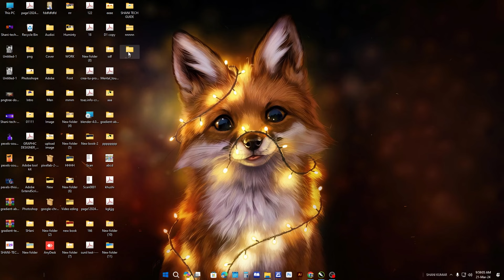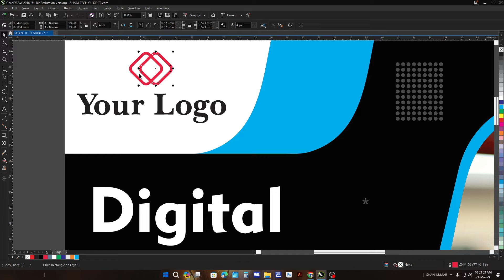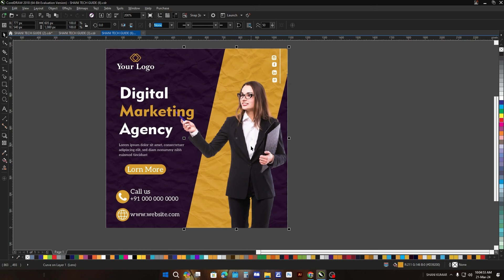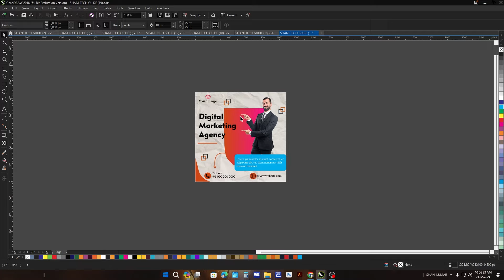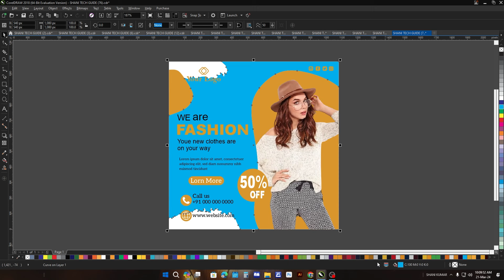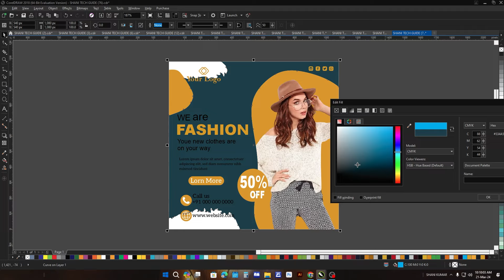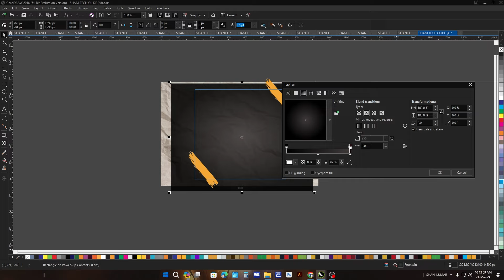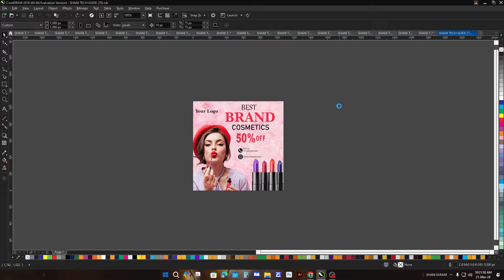Social Media Post Design | Social Media Post Design cdr free download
Social Media Post Design | Social Media Post Design cdr free download | Social Media Post

Hello friends, today I am giving you a free CDR file of Social Media Post Design, the link of which will be found in the description, which you can use in CorelDraw and Illustrator.
I have given the password in 3 steps in the file, so watch the complete video.

how to social media post design how to make social media post in photoshop how to make social media post in illustrator how to automate social media posts
how to create social media poster in photoshop